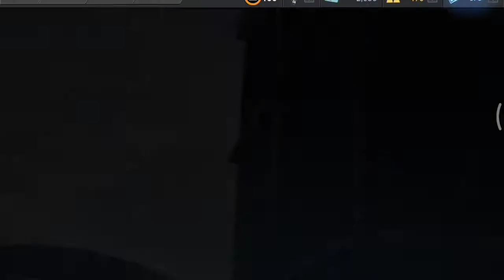NISSAN Silvia Spec R (Day 3 - Chase) | Special Events: Fastlane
Racing games. Android games.
Recorded by Xiaomi mi5 64GB.